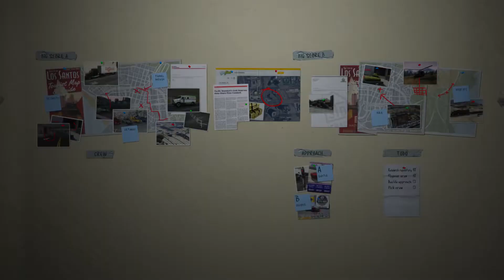Grand Theft Auto V Gameplay PART 62 Haiest Preparation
Grand Theft Auto V | GTA 5 | GTA V | Grand Theft Auto 5 Walkthrough Gameplay for PC 4K 60FPS / Xbox One X / PS4 PRO includes the full game all Campaign Mission of the Single Player of GTA 5 for PC, Xbox One. Xbox 360, PS3, GTA